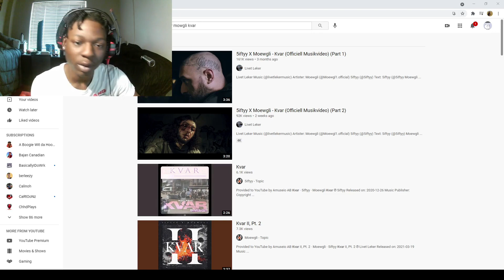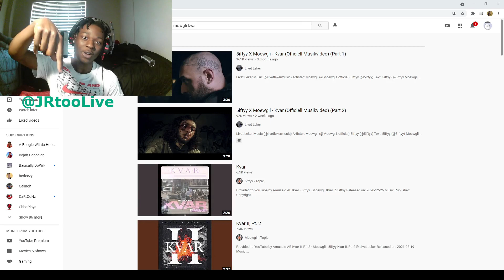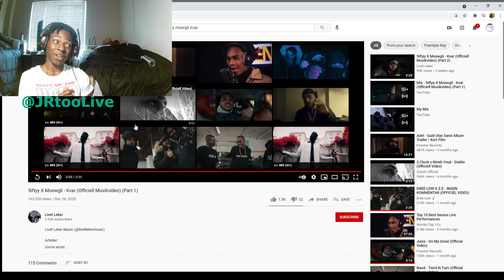5iftyy X Moewgli - Kvar (Officiell Musikvideo) (Part 1)| AMERICAN REACTS to SWEDISH RAP🔥 Pt.32